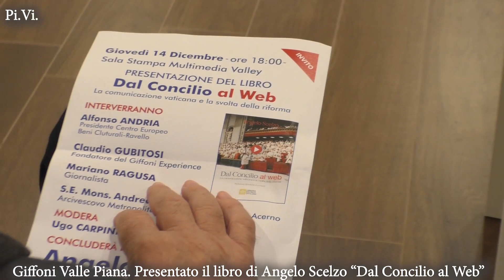Giffoni Valle Piana. "Dal Concilio al Web", presentato il libro di Angelo Scelzo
di Piero Vistocco - Audio Antonio Lanzotto